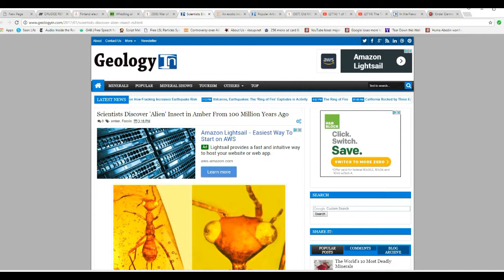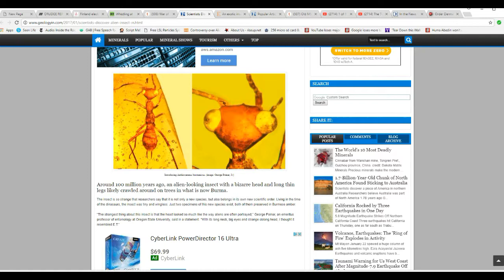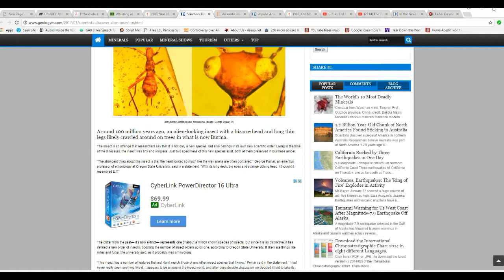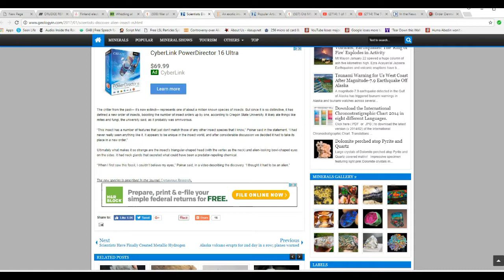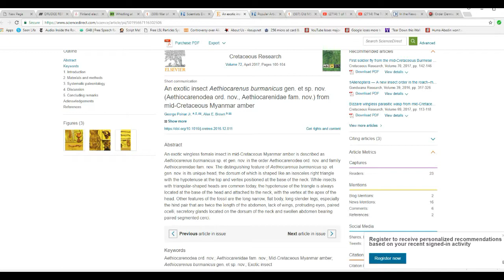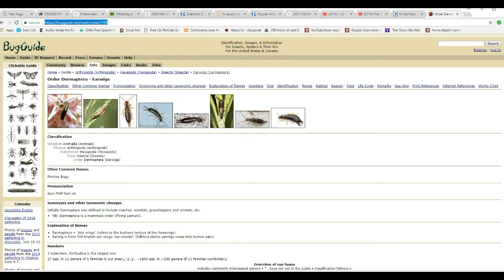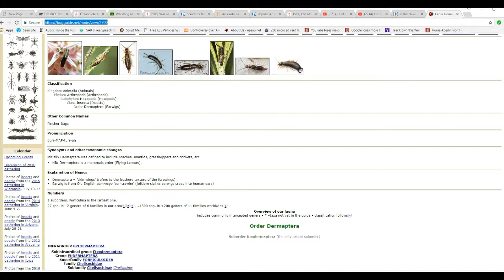Bizarre! Site says insect in amber "looks like an alien"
I am trying to figure out what is going on with this. An entire new order has been named after this insect, and that makes no sense. I identified this insect, supposedly stuck in amber, as a member of the order dermaptera, commonly called earwigs. It makes no sense that an entomologist would not know what this is.
   Earwigs are a minor agricultural pest. They get their name from the mistaken belief that they crawl in people's ears at night. They do not, and are harmless to humans.
     I am tearing my hair out by the roots trying to figure out why the public is being deceived like this. It is an earwig.  The triangular head and bulging eyes are also quite typical and resemble those of the order orthoptgera, which includes grasshoppers and crickets. In fact the earwigs were initially thought possibly to be members of that order. A mad science classic for sure.